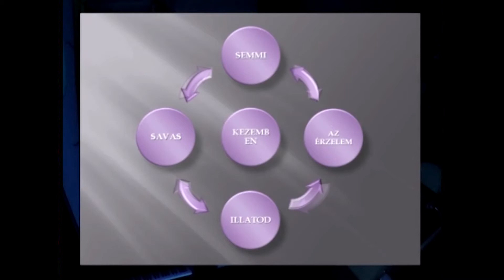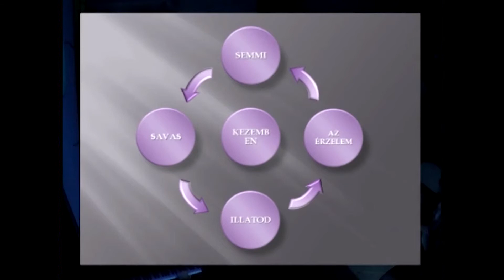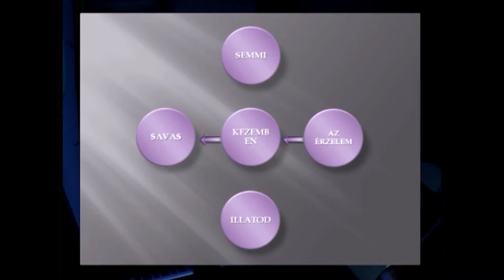Kortárs hangon -Líceum kápolna hallgatói koncert II.rész /2009.12 .01/